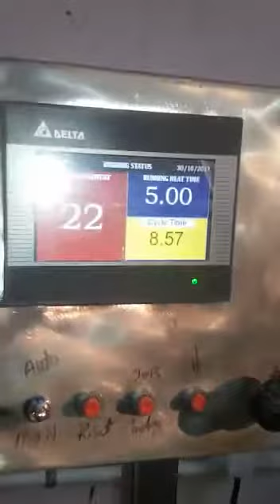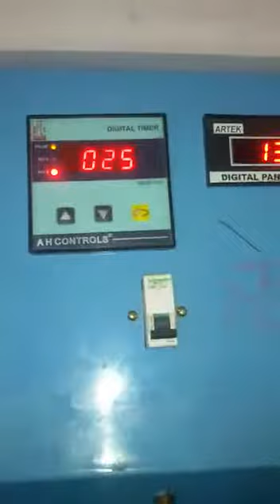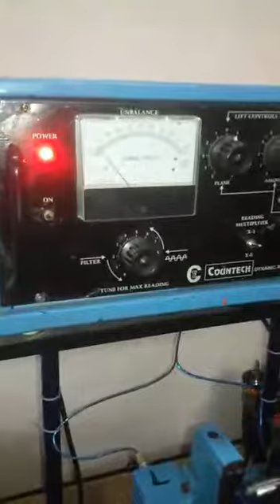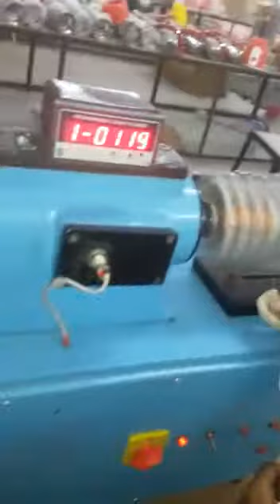Mixer motor plant